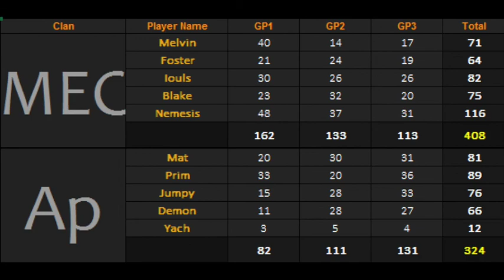【WL W1】Team MEC vs Addicted to Pain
I shat the bed